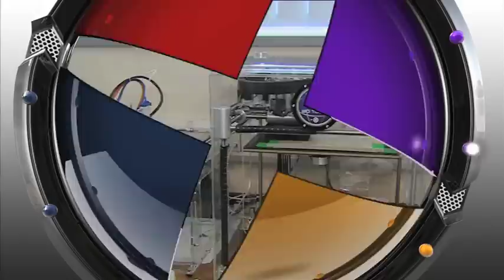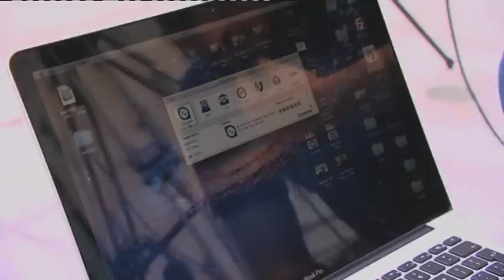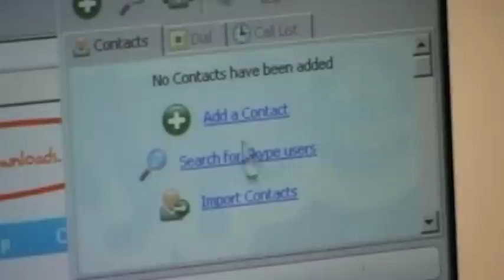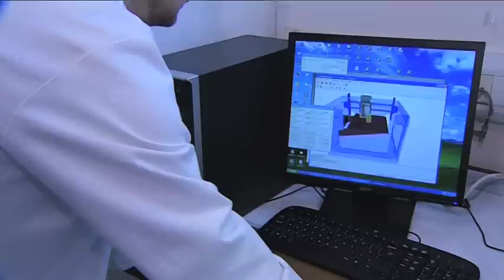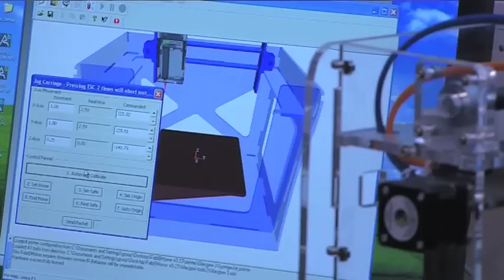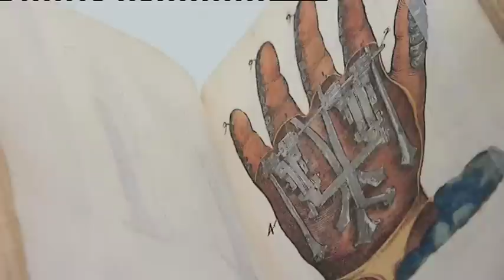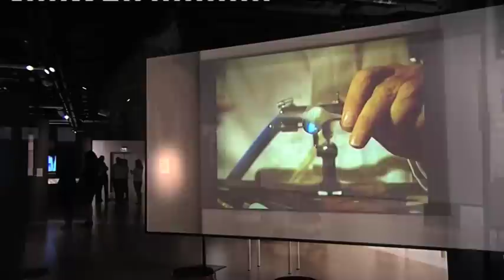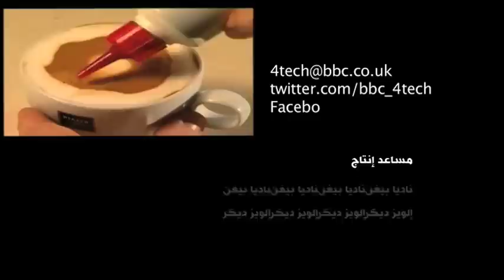الحلقة 85 برنامج 4 تك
حازم أبووطفة يقدم لكم طريقة وآليات النقل الفضائي المباشر، وسهى تقدم طابعات ثلاثية الأبعاد تساعد في تصميم العقاقير الطبية، وأنيس القديحي يقدم لكم معرضا تقنيا يصور تطور الأجزاء الاصطناعية والروبوتية.